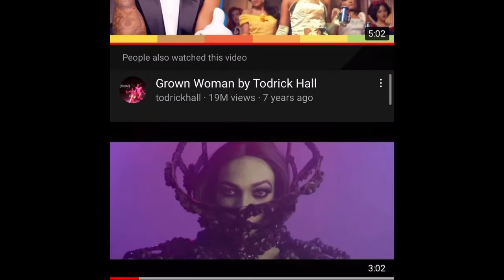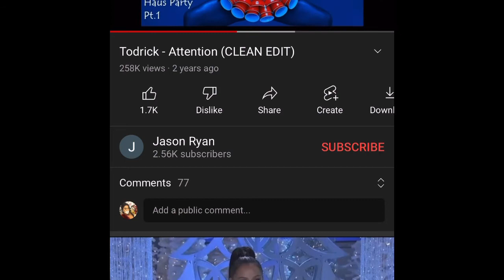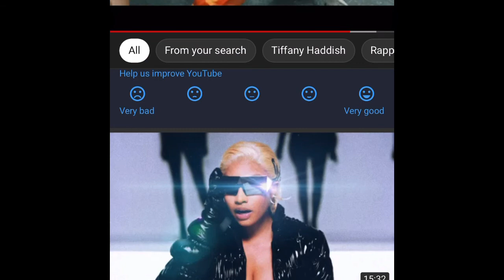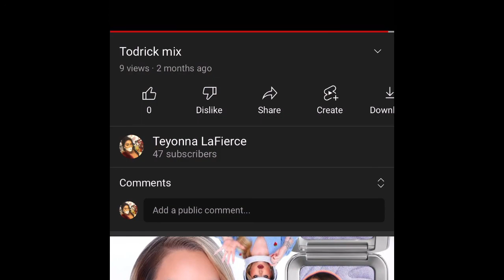Todrick mix clean